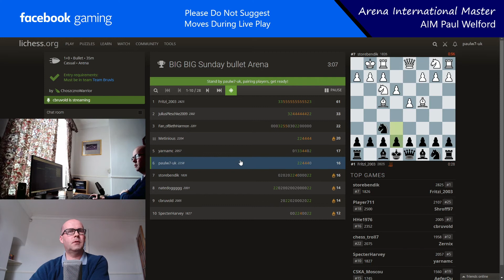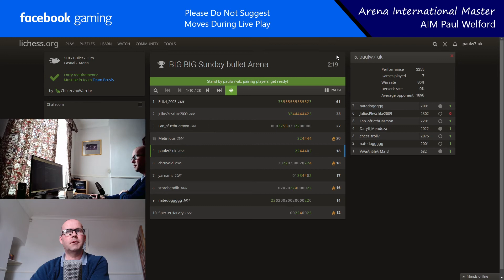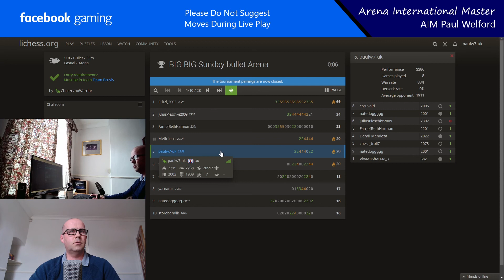paulw7uk chess. cathrine bruvold bullet chess viewer arena.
paulw7uk chess.  This is 8 games of bullet chess on lichess in cathrine bruvold (cbruvold) viewer arena, casual 1-min bullet chess, so doesn't effect rating.  Missed the early part of the arena, hence only 8 games, 7 wins and 1 loss.  Game against Cathrine in the final game. stats don't matter but finished 5th out of 28, with performance rating 2286 vs average opponent 1911. check out Cathrine live streaming